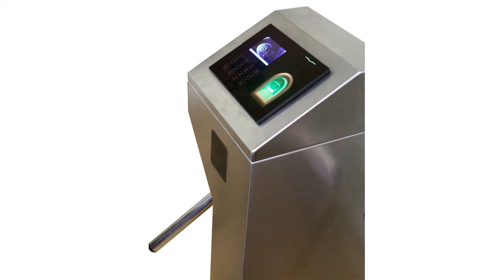Hursoft Turnike Sistemleri S1200 Parmak İzi Okuyuculu Turnike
Hursoft Turnike Sistemleri S1200 Parmak İzi Okuyuculu Turnike Tanıtım Videosudur. Tanıtım Videosunu İzlemek İçin Tıklayınız. 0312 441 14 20